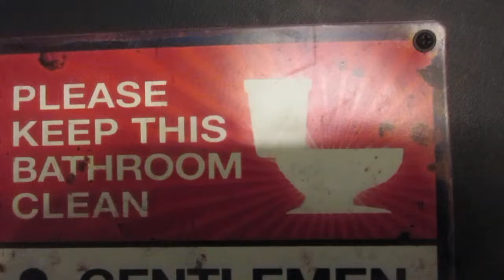9835: Conejor RV in Thousand Oaks, California.